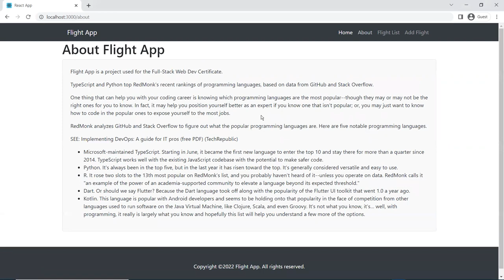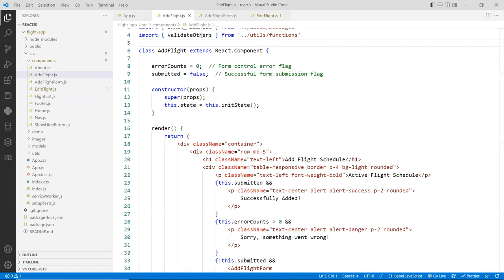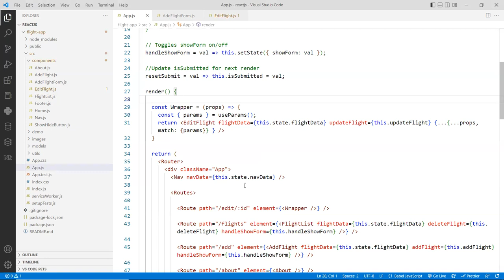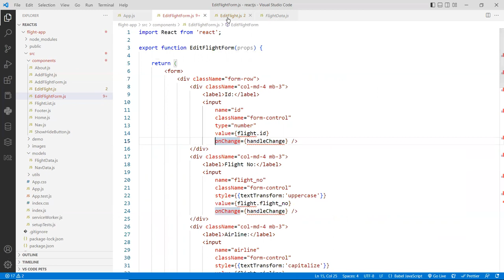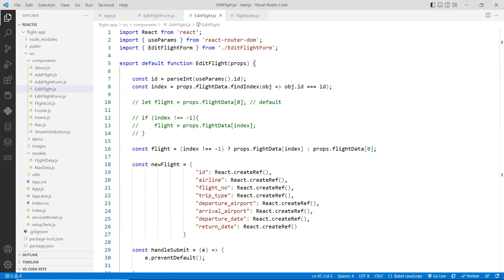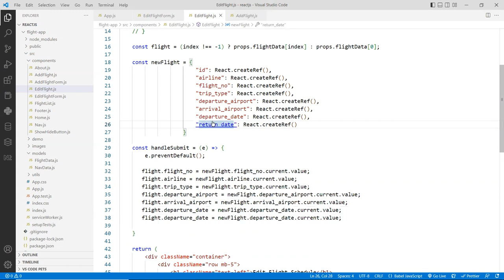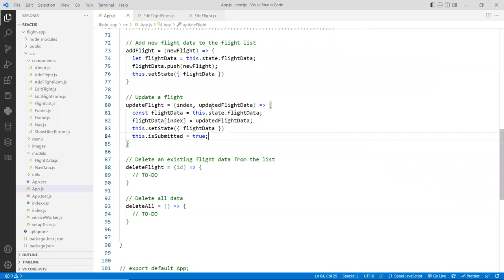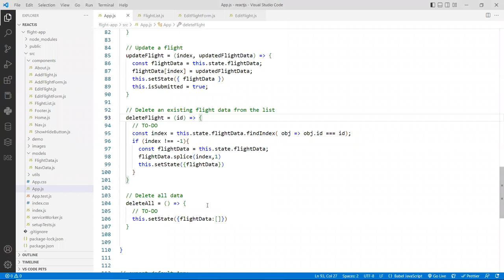DEMO: Creating Uncontrolled Components in React JS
⭕ Overview
In this video, we'll create an Edit component to use Uncontolled Components to update data in React js.

⭕ Chapters
  0:00 - Introduction